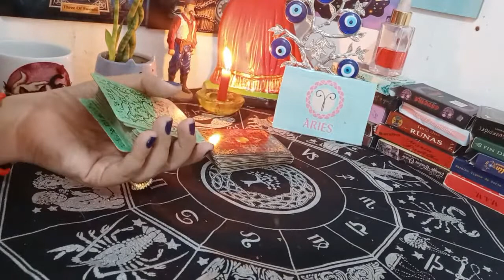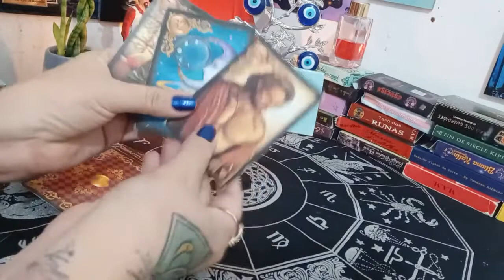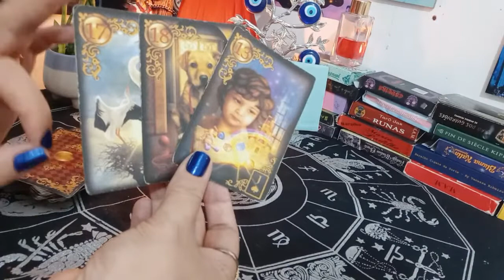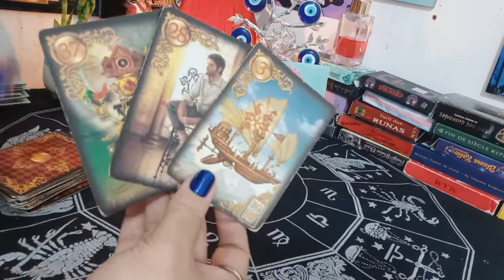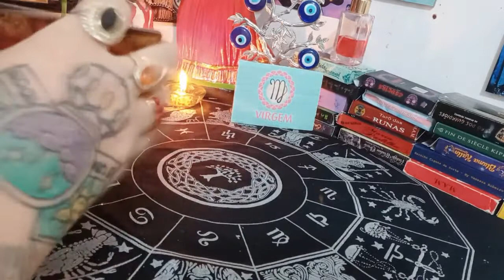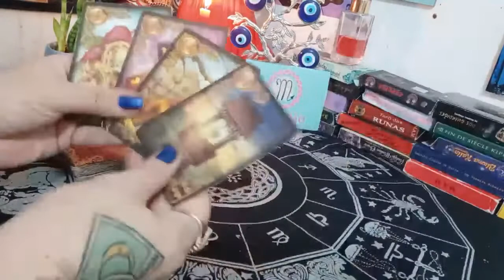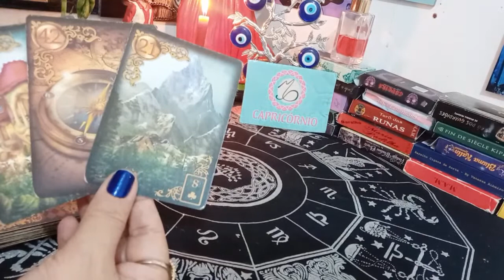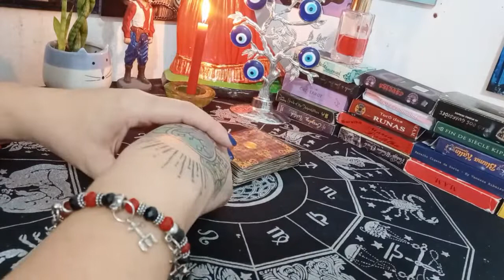♈♉ 15/04/2021 - PREVISÕES PARA O AMOR, SAÚDE E FINANCEIRO ❤️💊💵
🤩❤️MEU TIK TOK,SEGUE LÁ 🤩❤️

Céu Astral do dia🌠     05:43
♈️ARIES    🐏                 06:30
♉️TOURO  🐂                 17:19
♊️GÊMEOS  👫               31:40
♋️CÂNCER   🦀             42:33
♌️LEÃO  🦁                     54:28
♍️VIRGEM 🧜‍♀️               01:03:41
♎️LIBRA   ⚖️                 01:12:35
♏️ESCORPIÃO  🦂        01:21:32
♐️SAGITÁRIO 🏹           01:30:23
♑️CAPRICÓRNIO  🐐    01:39:29
♒️AQUÁRIO  ⚗️             01:48:23
♓️PEIXES   🐠.                01:56:07
Despedida  👋🏻            02:02:58